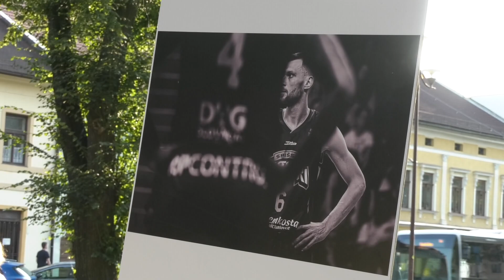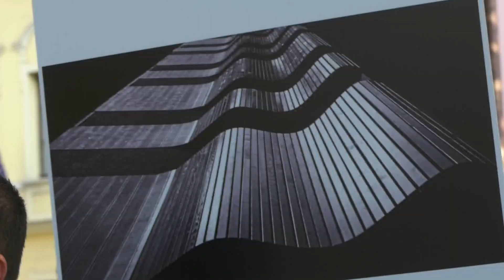Umenie v parku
Neprofesionálni výtvarníci a fotografi majú možnosť v Spišskej Novej Vsi  prezentovať svoju tvorbu aj v tomto roku.  Vernisáž výstavy ,,Umenie v parku“ sa uskutočnila 26. júla už po 9. krát. Výstava v parku pri fontáne potrvá do konca septembra.